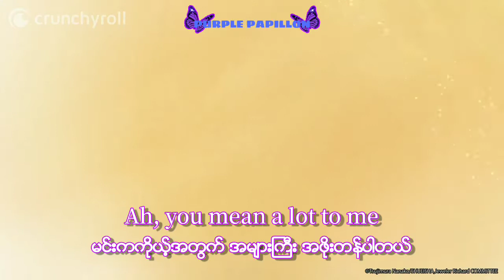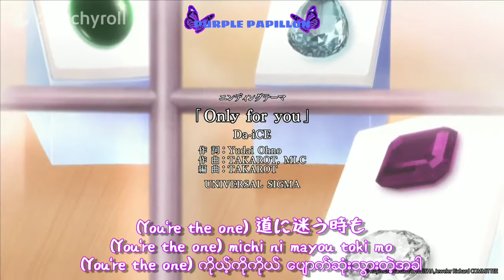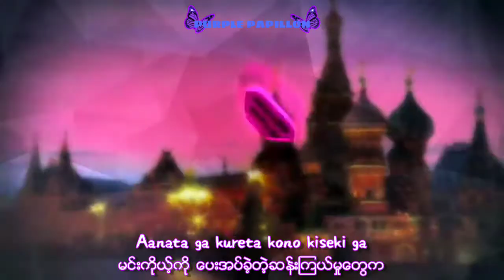Case Files of Jeweler Richard Full Ending Theme Myanmar Sub MM Sub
Anime - Housekishou Richard-shi no Nazo (Case Files of Jeweler Richard)
Season 1 Ending Theme
Only for you - Da-iCE Lyrics

I edit this amv myself. Hope you guys enjoy it.